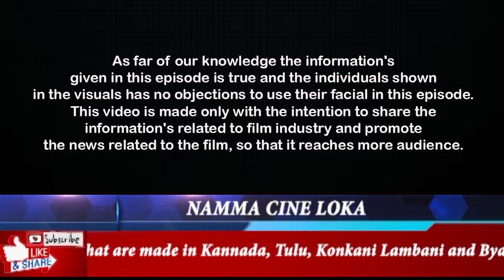ಕೇವಲ ಒಂದೆ ತುಳು ಸಿನಿಮಾವನ್ನ ಪ್ರದರ್ಶಿಸಿತ್ತು ಮಂಗಳೂರಿನ ಈ ಚಿತ್ರಮಂದಿರ. AMRUTH THEATER MANGALORE EPI -3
ಕೇವಲ ಒಂದೆ ತುಳು ಸಿನಿಮಾವನ್ನ ಪ್ರದರ್ಶಿಸಿತ್ತು ಮಂಗಳೂರಿನ ಈ ಚಿತ್ರಮಂದಿರ. AMRUTH THEATER MANGALORE